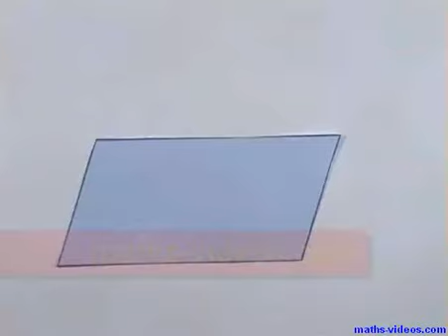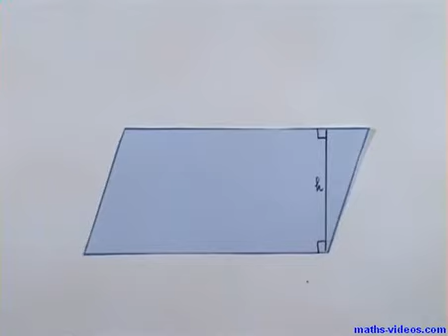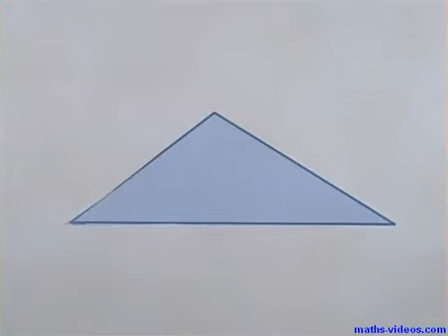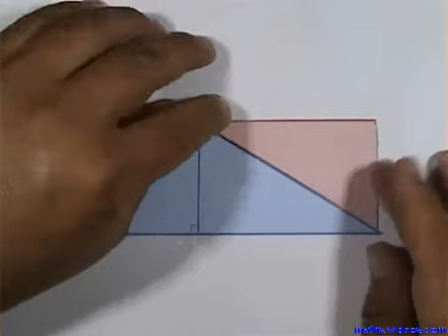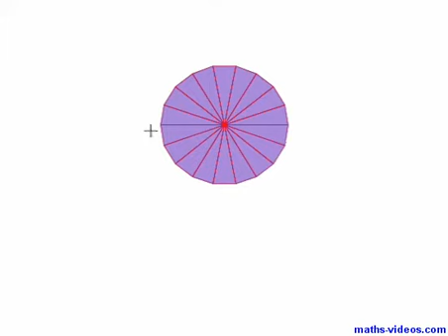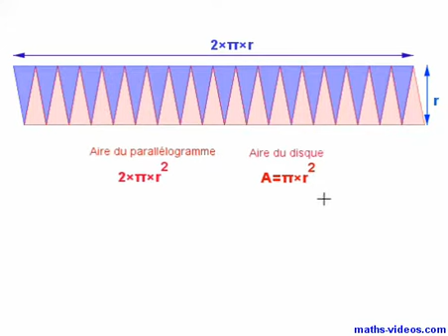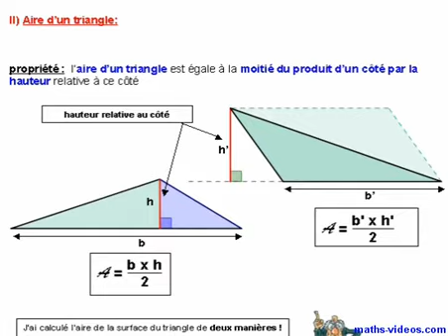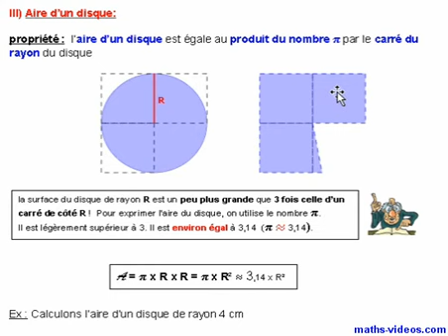aires (5ème)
cours vidéo de mathématiques - 5ème -